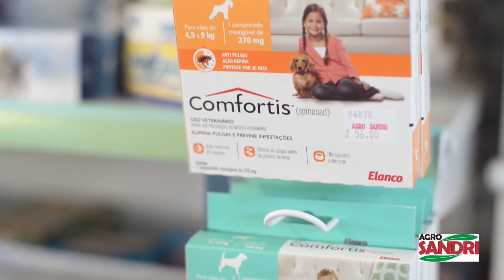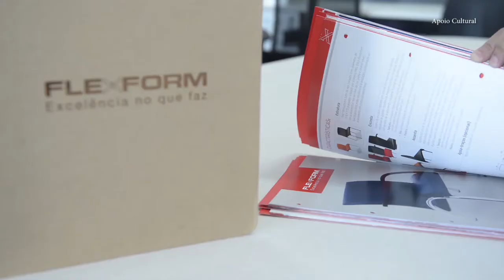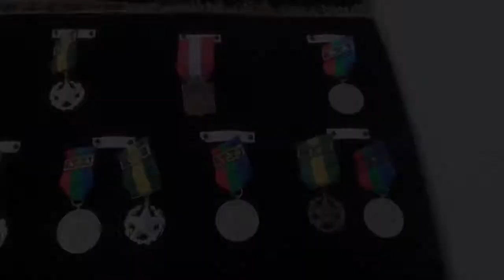Programa do Ike 21 09 2019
Apoio: Agro Sandri, Casa dos Estofados, Esporte Clube União Corinthians, Ergoclass - VHF Office, Inovare, SL Veículos, Studio D.